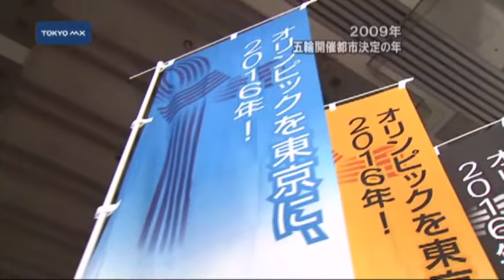五輪開催都市決定の年 ２００９年